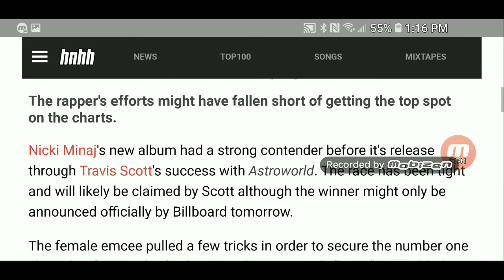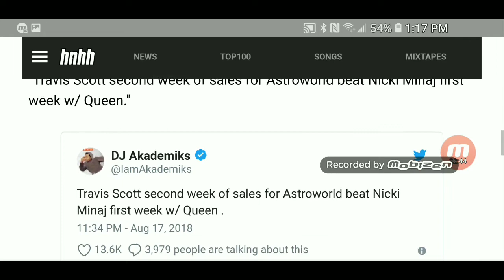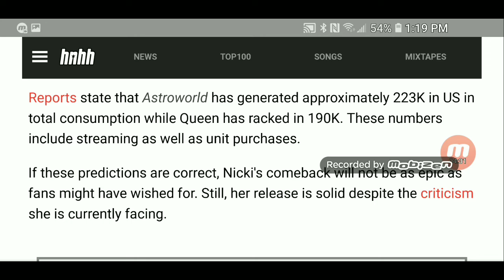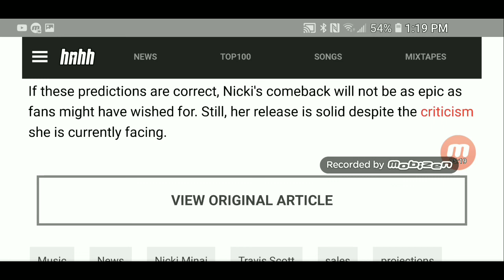Nicki Minaj Queen likely beat by Travis Scott AstroWorld and sales.